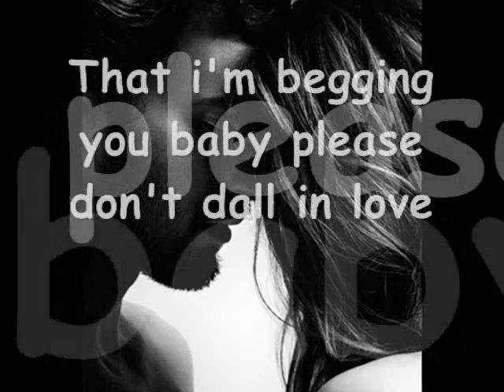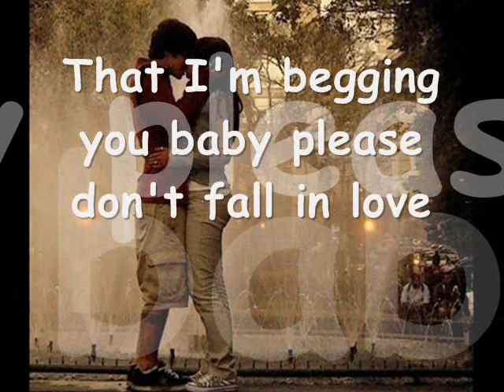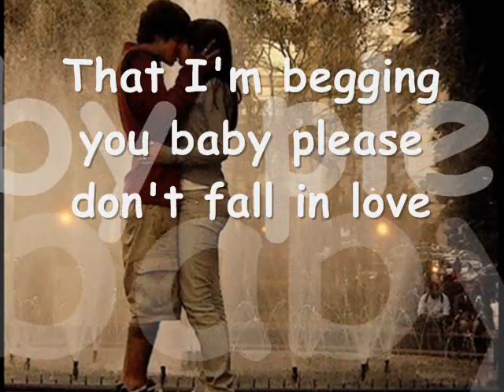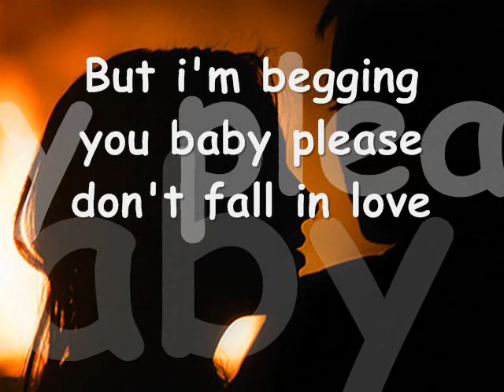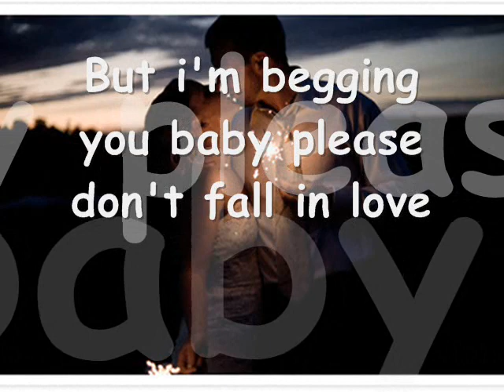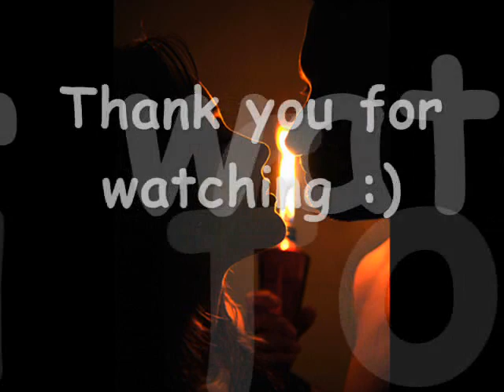Please Don't Fall In Love by Cliff Richard